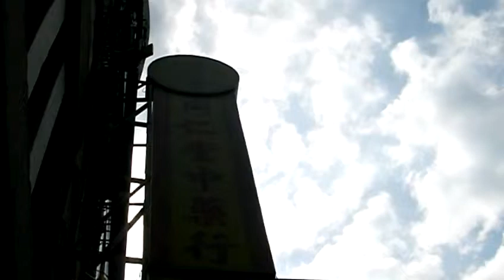Philippines Manila Binondo Sign 10-1-2009